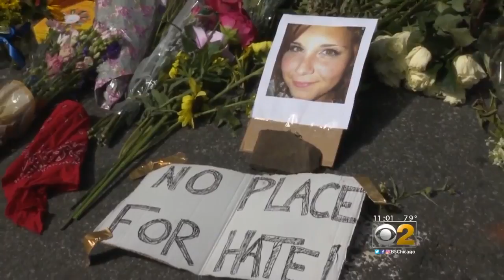Mourners Pay Tribute To Woman Killed At White Supremacist Rally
Hundreds turned out for an emotional memorial service in Charlottesville, Virginia, on Wednesday to pay tribute to Heather Heyer, the woman who was killed by a white supremacist who rammed his car into a crowd of counter-protesters. CBS 2's Weijia Jiang reports.